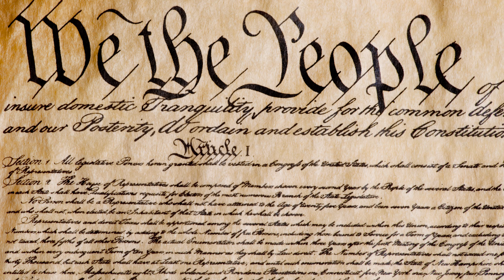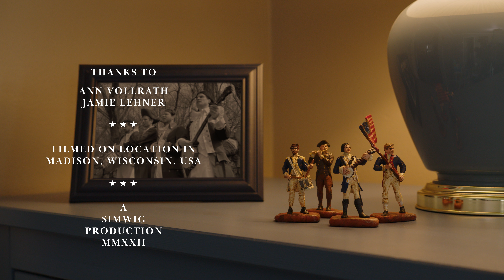Fuzzysurf - Liberty (Official Music Video)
Official music video for the song “Liberty” by Fuzzysurf

Your support means so much!

Starring and produced by Fuzzysurf and Bubbler Records.
Mixed by Shane Hochstetler.

Fuzzysurf is:
Ben: Bass, vox
Corey: Keys
Mike: Drums
Sean: Vox, Guitar

Writing, editing, visual effects, photo manipulation, location scouting, animatic, film stand-ins: Tommy Simms & Joe Ludwig

Cinematography: Joe Ludwig

Props, foley, storyboards, additional photography: Tommy Simms

Thanks to Ann Vollrath and Jamie Lehner

Filmed on location in Madison, Wisconsin, USA

A SIMWIG Production MMXXII

Fuzzysurf music available on Bubbler Records and downloadable and streamable from All Digital (Spotify,Apple,Deezer, etc.) music streaming sites.

Lyrics:
All men are created equal
in the eyes of our forefathers
Just because they wrote this down
Doesn't mean that it's not wrong

Oh yeah they call it Liberty
Oh boy yeah that's a true fantasy

Our lives spark desire for freedoms
In distress they'll try and steal them
Just because they wrote this law

You want a change but you know that to make it
All you can do is count on pages
With words written down for a man to sign
Any other way and you're doing time